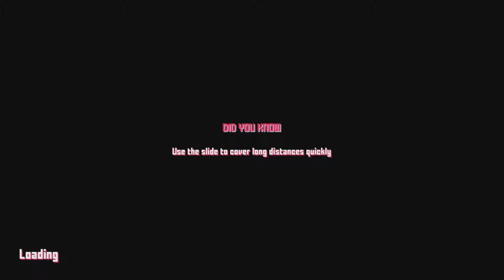Project Downfall Genesis speedrun 48.03